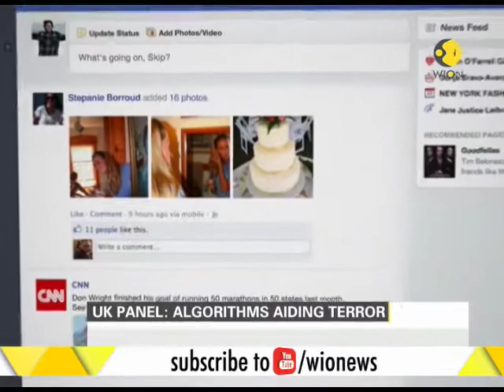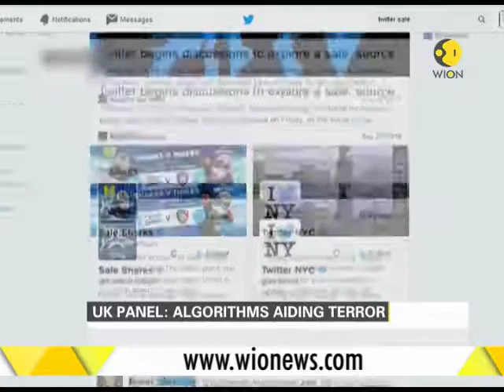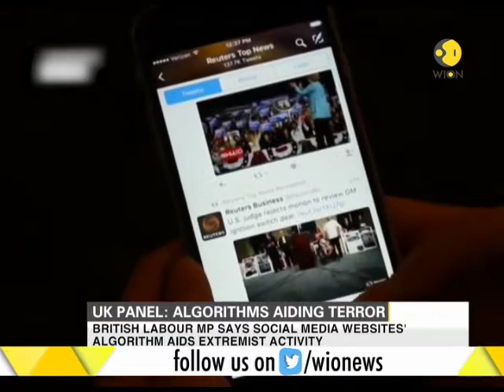UK Panel: Algorithms aiding terror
This segment of WION brings to you latest news on British Labour MP who has said that social media websites'algorithm aids extremist activity. Watch this clip to know more.